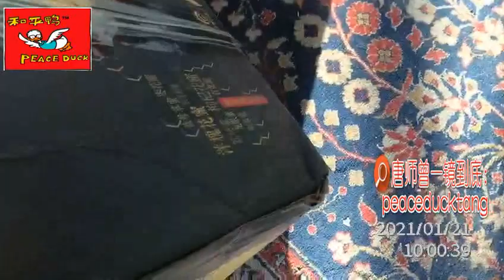20210121唐师曾：CCTV军事部邓大校，黑森林蛋糕质疑